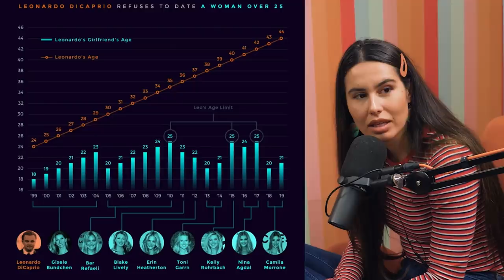Bobby Lee and the Mythical Butthole | Ep 5 | Trash Tuesday w/ Annie & Esther & Khalyla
0:00 Bobby Lee Hits on Esther
3:10 How Do You Flirt?
11:42 Esther's Mythical You Know What...
16:03 Couples' Quid Pro Quo
24:25 Our Role Play
29:54 Bobby Lee's Career Highs and Lows
32:41 Bobby Lee Doesn't Like Esther
38:20 Our Review of the Woody Allen HBO Documentary
44:29 Leo DiCaprio's Dating Patterns
46:40 Would You Retire With Millions?
54:19 Why Bobby Lee Turned Down A Movie
56:06 Esther Tries Hot Cheetos for the First Time

Produced by: George Kimmel & Bryce Hallock - 7EQUIS
Podcast Producers: George Kimmel & Pete Forthun
Editor: Gabby Galon